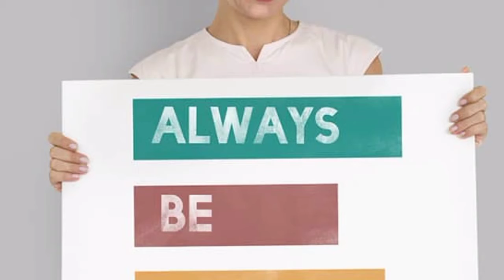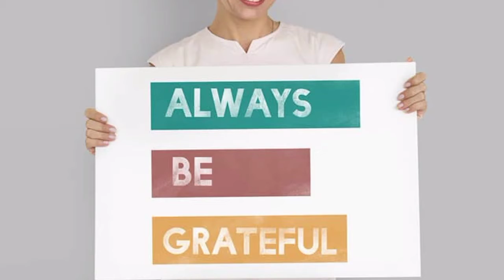Sapanon ko saakaar karane ke lie sabase mahatvapoorn niyam ||dreams come true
In this video Sapanon ko saakaar karane ke lie sabase mahatvapoorn niyam explained...